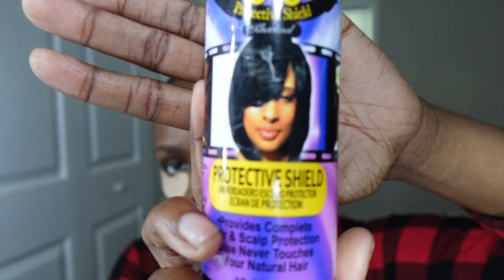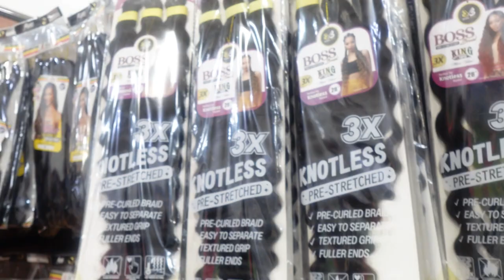Hair Vlog + Short Red Hair FAILED + Swoop Ponytail + Fairy Boho Bantu Knots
my mom's instagram: @msniki_75
my cousin's instagram: @donneeslayyy